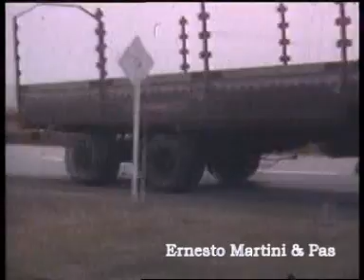Rotta Teheran 1975 (P.5/7)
Siamo arrivati a destino dogana di Teheran, per strada avevamo incontrato i colleghi italiani della Satim e qui avevamo fatto il ''bivacco". Purtroppo poi al ritorno abbiamo incontrato una tormenta di neve e freddo, decidiamo quindi di non rientrare dal Thair, ma svincoliamo verso Van il lago salato, problemi con il gasolio che ghiaccia e abbiamo rotto diverse volte le catene, dove abbiamo riparato anche grazie a dei meccanici turchi che le saldavano. Abbiamo poi smesso di filmare, perchè essendo fuori percorso, si viaggiava specialmente di notte, per non essere fermati dalla polizia.